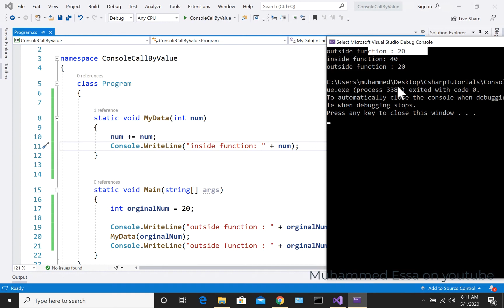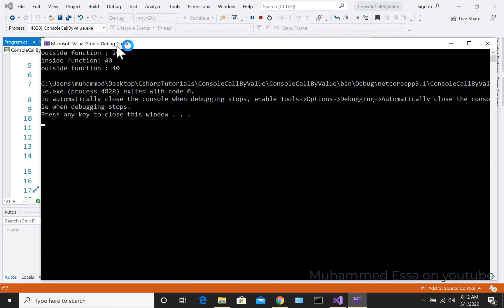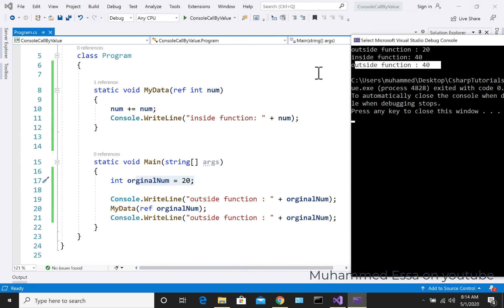30 C# C Sharp Functions Call By Reference